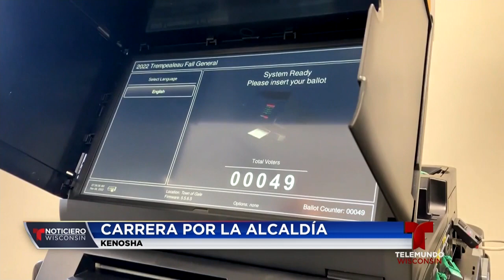Carrera por la alcaldía de Kenosha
Candidatos a la alcaldía de Kenosha hacen campaña, algunas de sus propuestas lo son las mejoras al acceso a la atención médica en la zona este.